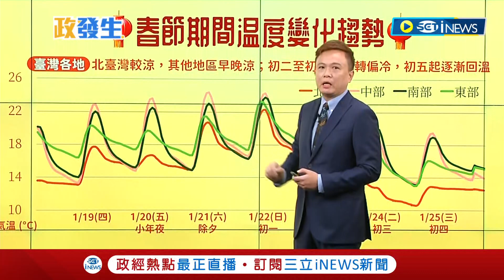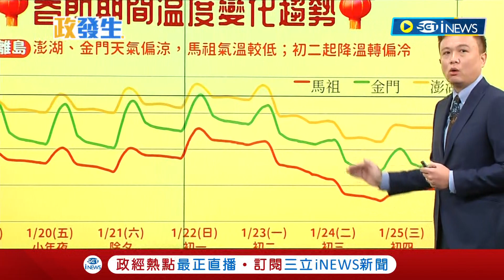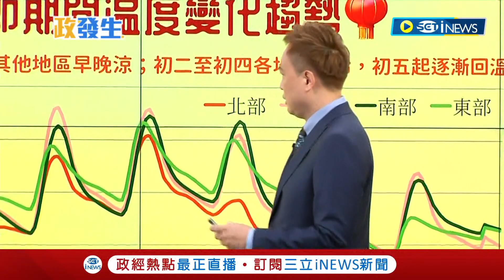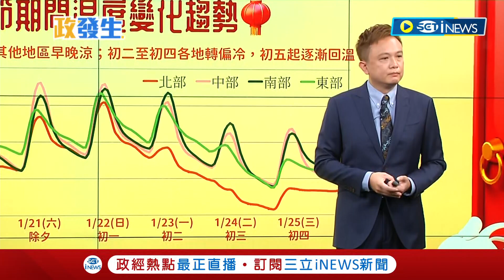[訪問完整] 過年圍爐恐有寒流攪局! 十天假期將迎來"3段式變天" 初二至初四溫度暴跌下探10度 初五起各地氣溫回升.迎風面降雨緩和│【焦點要聞】20230119│三立iNEWS